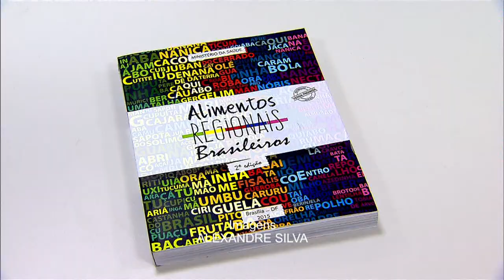Ministério da Saúde lança livro para estimular consumo de alimentos saudáveis pela população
NBR NOTÍCIAS - 07.04.15: Nesta terça-feira (7), Dia Mundial da Saúde, o Ministério da Saúde lançou o livro "Alimentos Regionais Brasileiros". O objetivo da publicação é estimular o consumo de alimentos mais saudáveis, considerando os pratos típicos de cada região do país, prevenindo, assim, doenças como obesidade, diabetes e hipertensão.